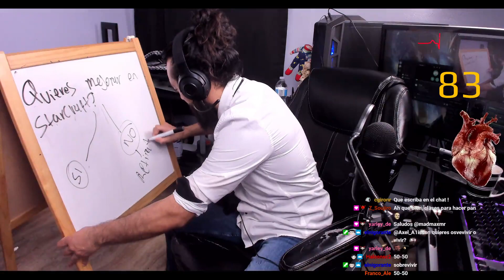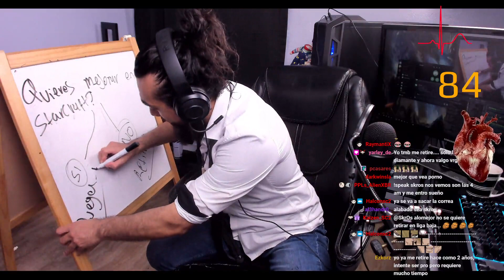EL SECRETO PARA SER BUENO EN STARCRAFT 🔥ProfeSkrOs Episodio 6💀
Martes▶"ProfeSkrOs" Viernes/Sabado▶ "Coliseo de StarCrafters"